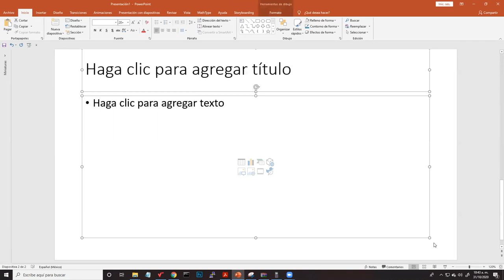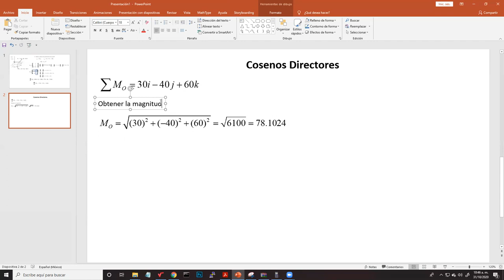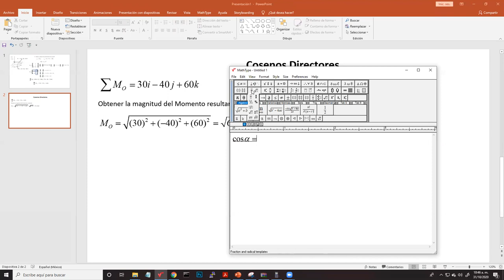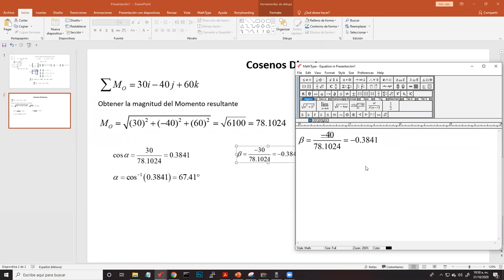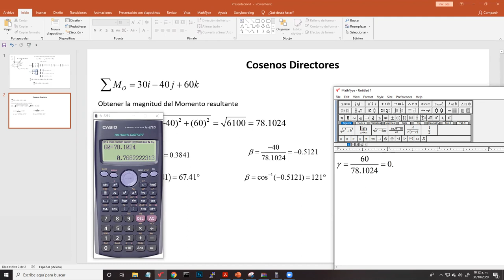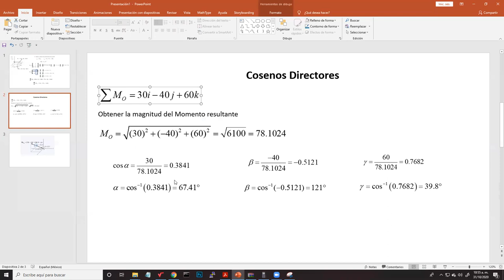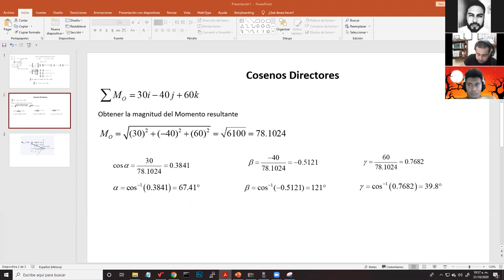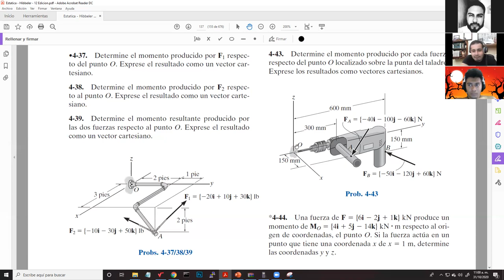Clase 05 - Cálculo de Cosenos Directores en Momentos en 3D - Física 2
Clase de Momentos en 3D con mis alumnos de ingeniería industrial del instito hispano Jaime Sabines, en esta clase analizamos la segunda parte del video donde obteníamos primeramente el momento.